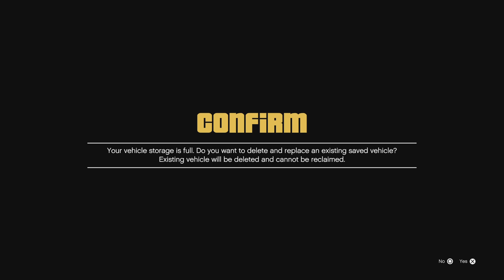Grand Theft Auto V - Jester RR Wheelspin Win